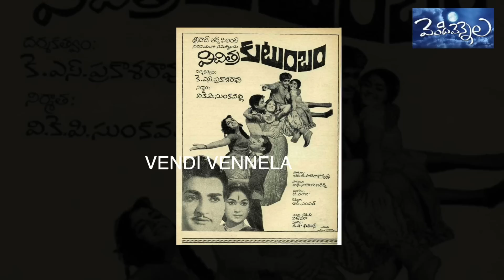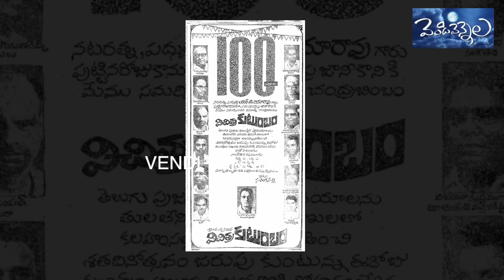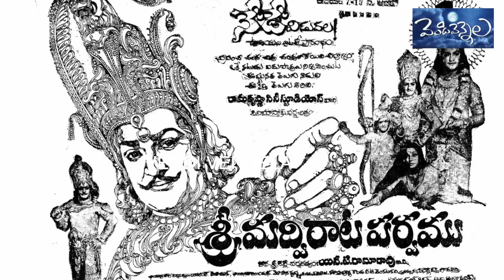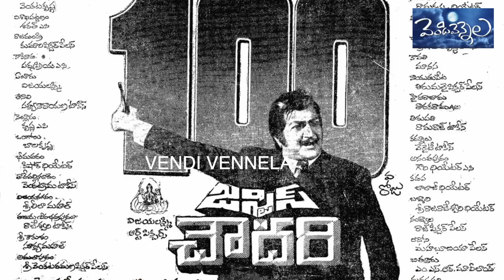Films realesed on NTR Birthday